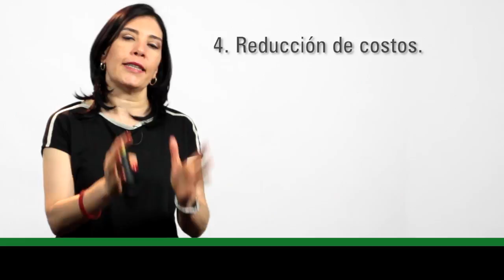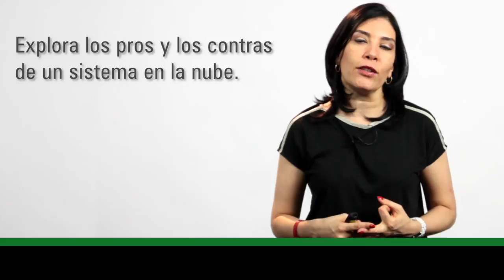Recursos Humanos RECLUTAMIENTO EN LA NUBE (Funciona) Ana María Godinez Software de RRHH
Recursos Humanos RECLUTAMIENTO EN LA NUBE (Funciona) Ana María Godinez Software de RRHH CHECA y El Software de RRHH Preferido; CONÓCEME y verás qué FÁCIL el Sistema Recursos Humanos.

BigRiverTV,
Ana María Godínez,
Recursos Humanos,
Capital Humano,
Capital Humano,
RECLUTAMIENTO EN LA NUBE,
RRHH en la Nube,
Reclutameinto usando Twitter,
Reclutameinto Interno,
Reclutameinto Externo,
El Reclutamiento Digital de Empleo,
Reclutameinto  a Travez de Internet,